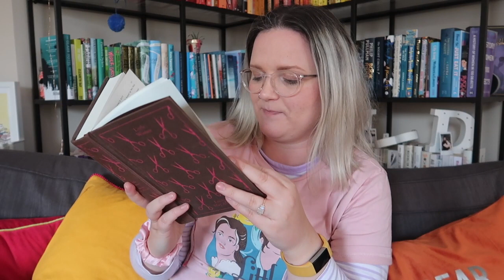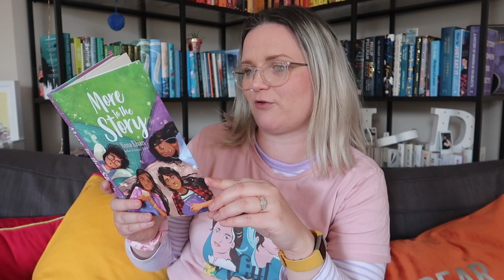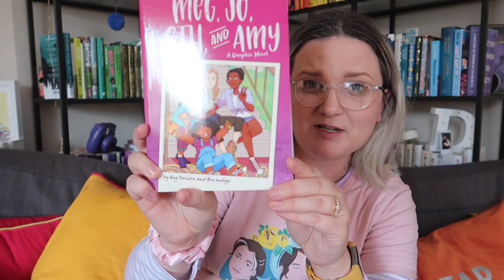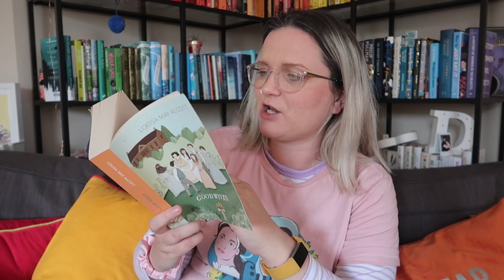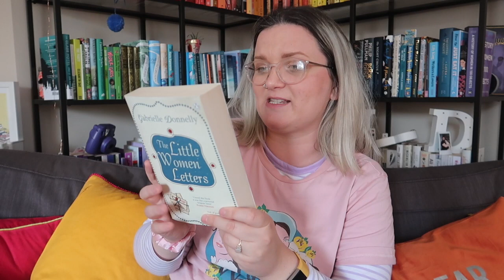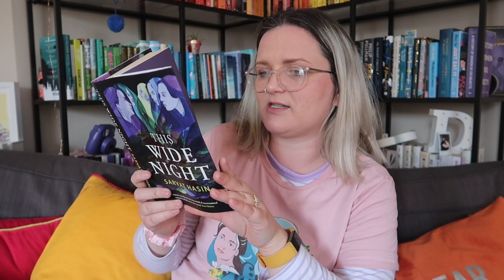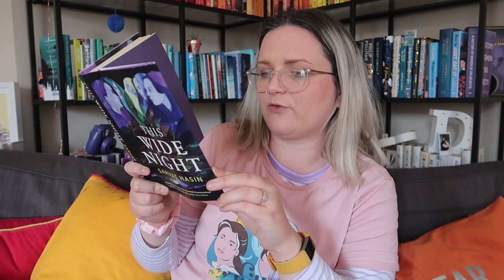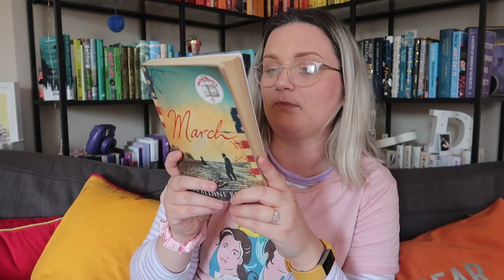May TBR | Little Women | Little Wo-May | Lauren and the Books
Hi!

I'm reading Little Women and a whole host of books inspired by Little Women in the month I have dubbed Little Wo-May, hurrah!

Books mentioned:
Little Women
More to the Story
Meg & Jo
Meg, Jo, Beth and Amy
Little Witches: Magic in Concord
Good Wives
The Little Women Letters
This Wide Night
March
Becoming Jo
The Spring Girls

Gousto stuff mentioned:
Please copy and paste below link into your web browser:
cook.gousto.co.uk/raf/?promo_code=LAURE37552982&utm_source=weblink